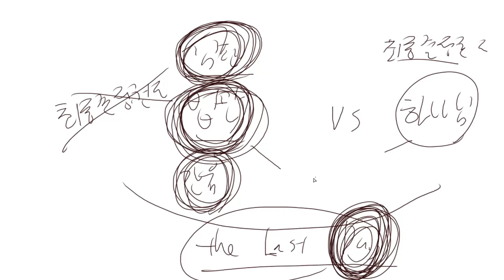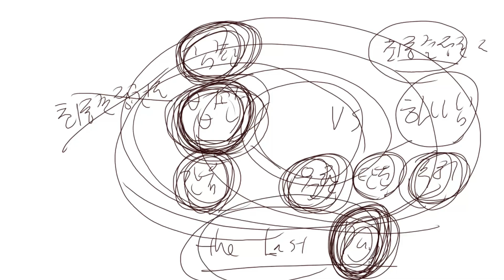[10분 메세지] 은혜의 때가 지나면 심판이 다가온다 - 큰빛복음교회 (김권삼 목사, Samuel Kim)